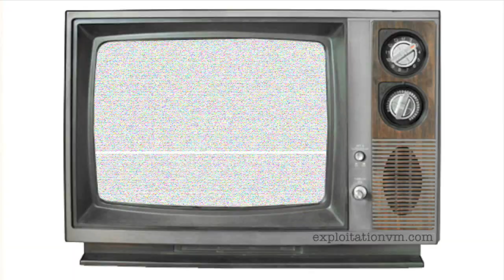jon cosentino tampa am 2013 BANGIN'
jon cosentino coming out banging hard at tampa am 2013 finals landing him a solid 2nd place finish. check out some of his sponsors: Element, path, hurley, nixon, dakine, bones wheels, bones bearings, thieve, footprint insole technology, official hats, hustler board shop oakville, cbmk skatepark, bro style, concrete ice cream wax.  film / edit christian hunsberger for exploitation video magazine